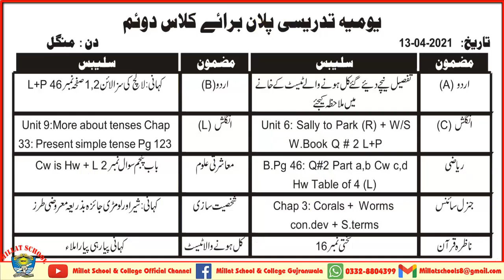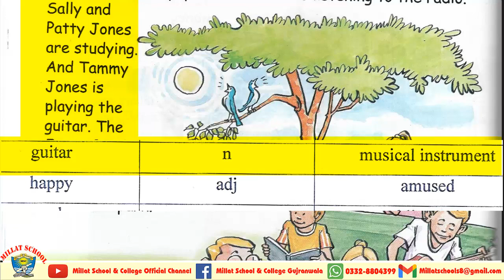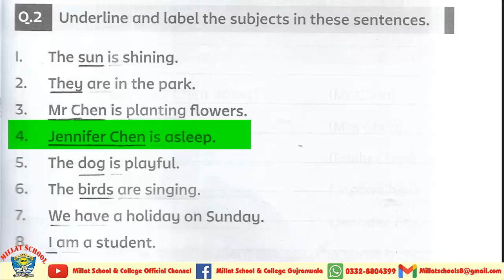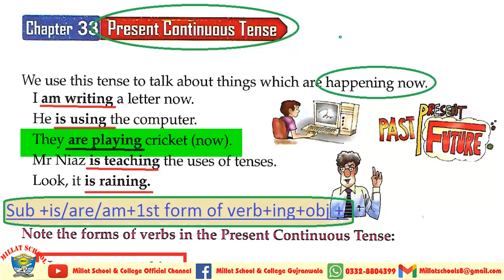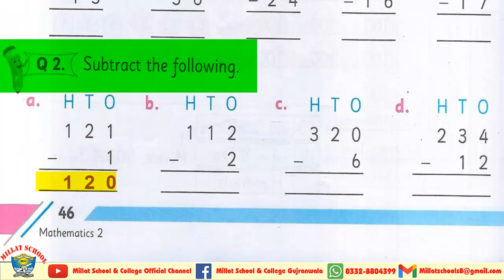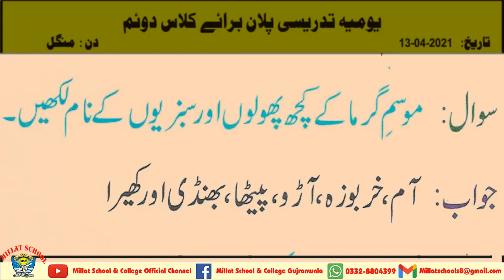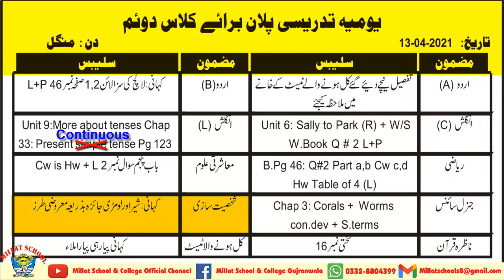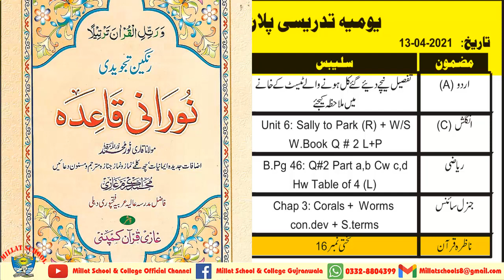Daily Diary | Spring Vacation 2021 | Class Two | 13th April 2021| Millat Schools GRW